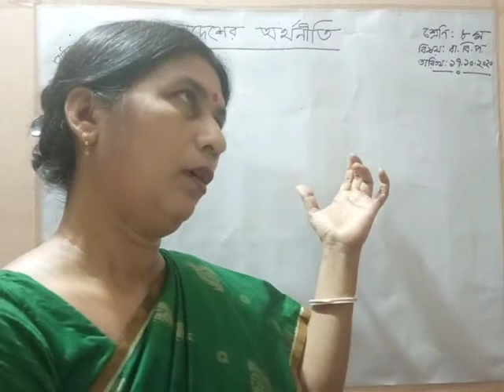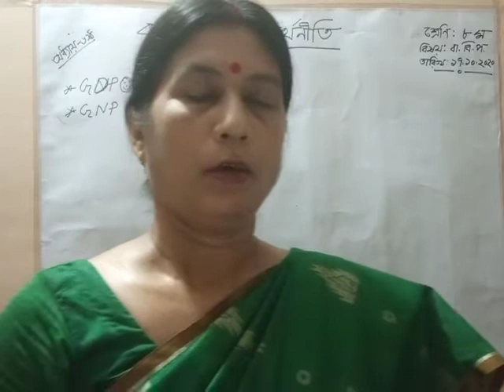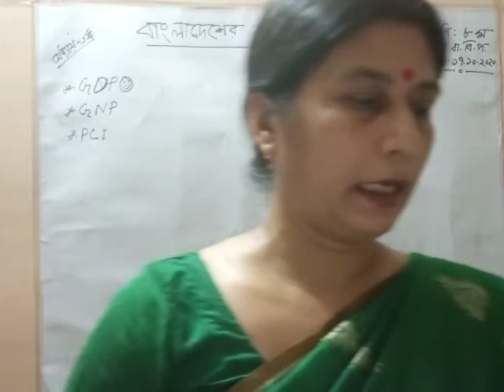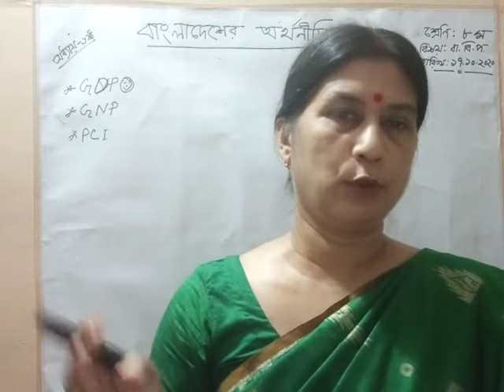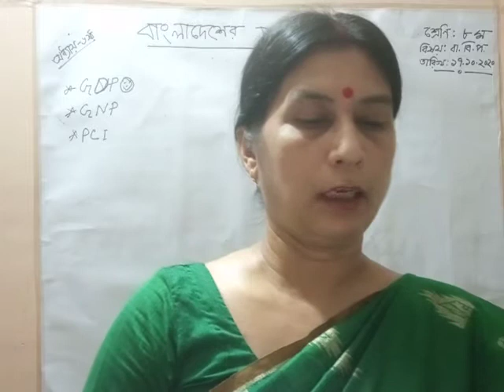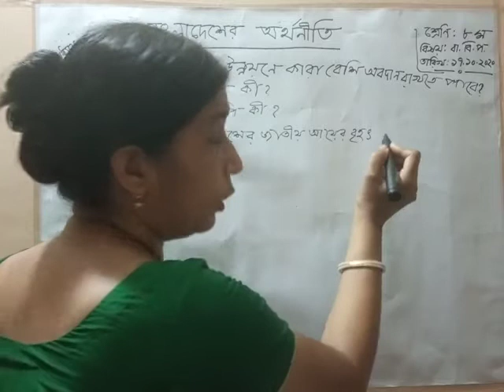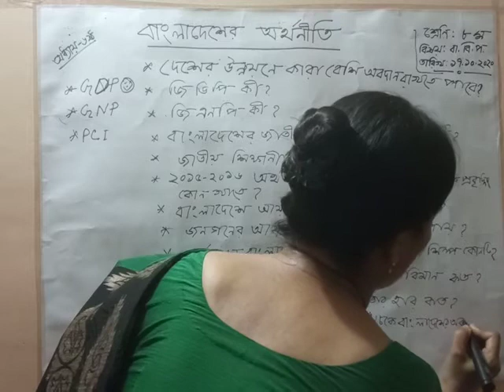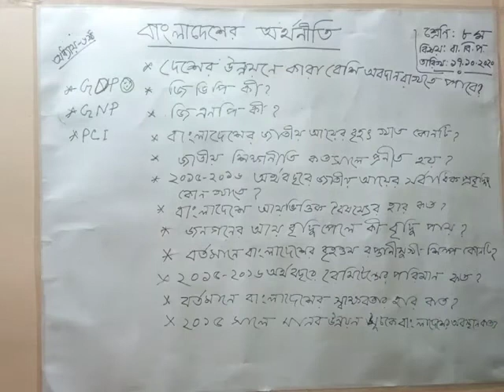Class VIII#,Sub B G S Chap 6Th#